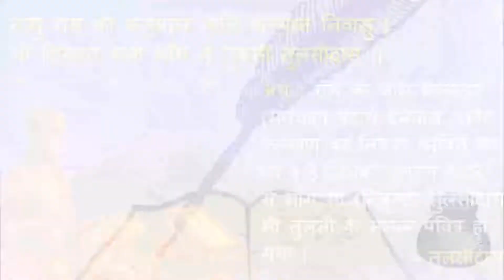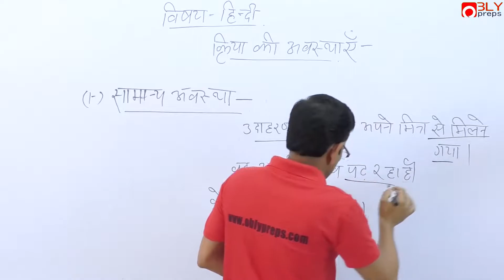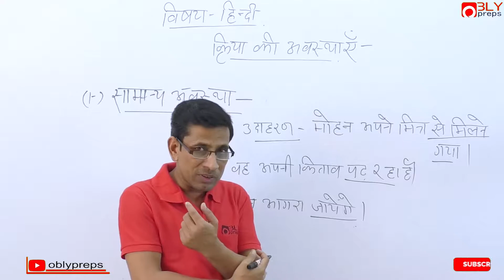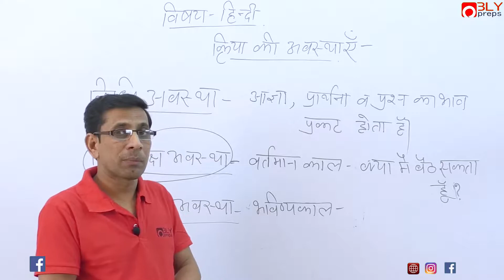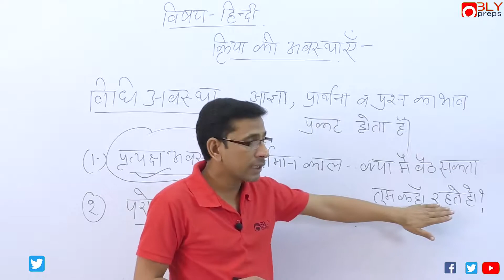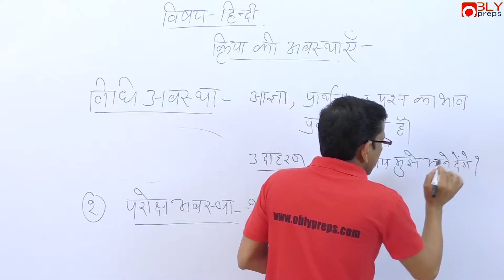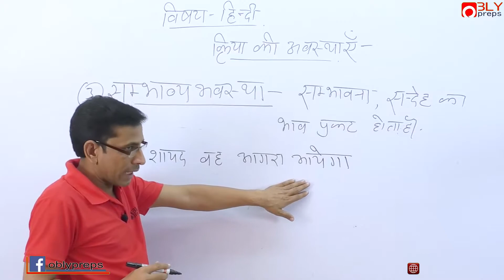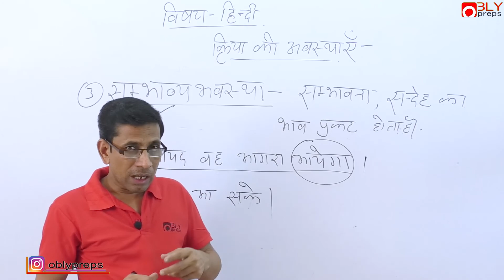[HINDI-16] क्रिया की अवस्थाएँ - सामान्य, विधि, संभाव्य - By Sanjiv Sir (Oblypreps)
Hindi from our expert Sanjiv Sir- Watch this video on “क्रिया की अवस्थाएँ - सामान्य, विधि, संभाव्य” to Score best marks in your Exams.

Here in Oblypreps, we aim to provide best study material for your preparation by crossing any barier. Through videos you can get any subject knowledge and test it form our mock test series. The community is an innovative way to get your doubts clear quickly with the help of our experts as well as with other aspirants.

Oblypreps a unit of Obly India Group is the best free App for exam preparation for SSC, Banking, State/Central Level, Railway, SSC CPO CGL GD Constable HSSC Group D, RPF SI Constable, SBI RBI, UPSC etc. competitive exam.